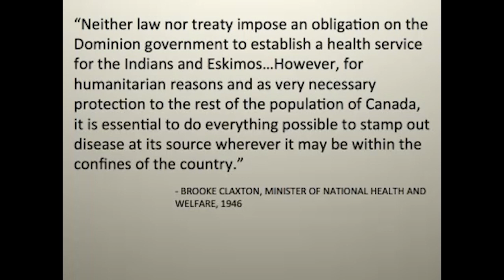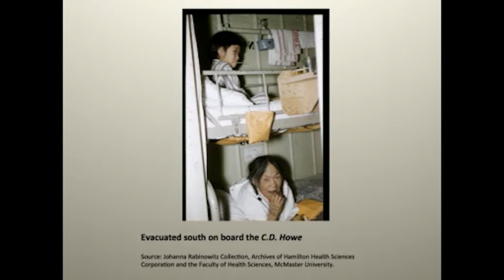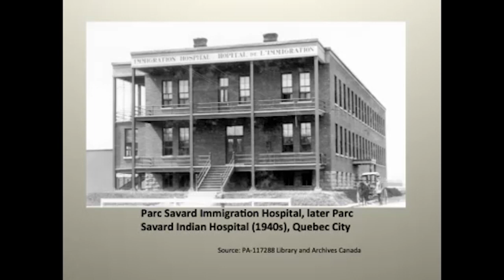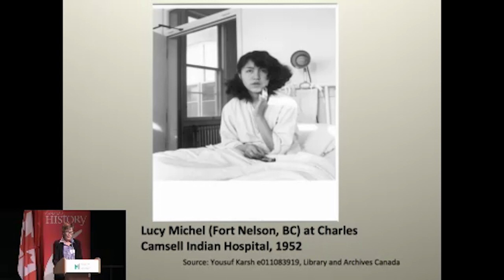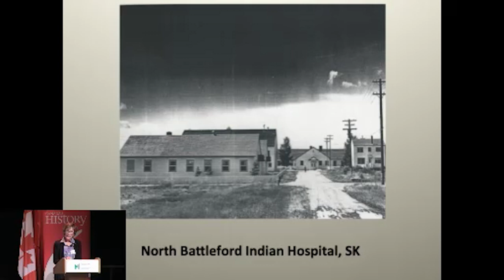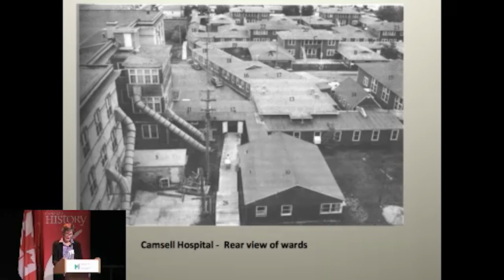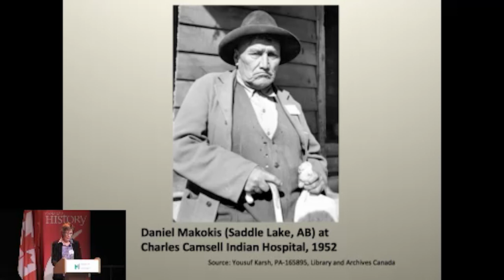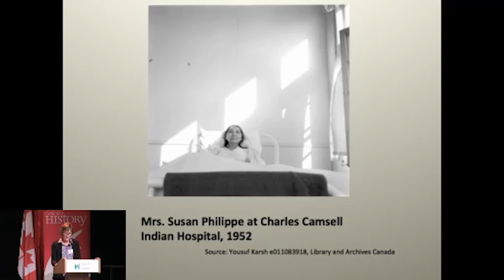Researching and Revealing Indian Hospitals in Canada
In this presentation, Dr. Maureen Lux shares a few stories that she found in the archival and oral history research for her book Separate Beds: A History of Indian Hospitals in Canada.

This presentation by Dr. Maureen Lux is part of the “Researching and Revealing Indigenous History” Panel at the 9th Canada’s History Forum, Engaging Authentic Indigenous Histories that was held on November 27, 2016 in Ottawa. This event was organized by Canada’s National History Society and the National Centre for Truth and Reconciliation. We are grateful to the RBC Foundation for their financial support.